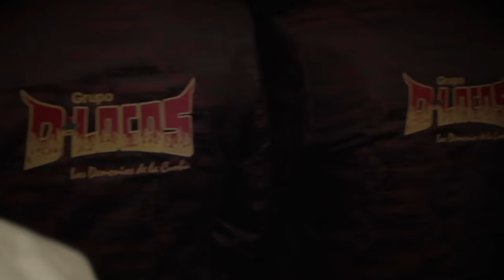ELLA || D'LOCOS DE MAYO PEREZ || VIDEO OFICIAL